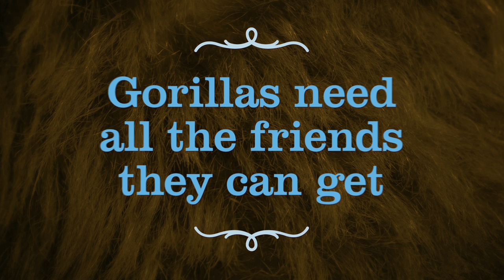"Moby Dick" featuring Toby & Hilary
Primatologist Sir Hilary reads a bedtime story to his adopted gorilla Toby. But is Toby paying attention?

For more adventures of Toby & Hilary, or to learn how to help adopt your own gorilla, go

This film is the 4th in the tobyandhilary campaign created by Earl Productions for The Gorilla Organisation. In the video series, legendary British presenter Bill Oddie tries to civilise his adopted gorilla Toby, with unintended and often hilarious consequences.

The adverts feature the characters Sir Hilary Inkelsson and his adopted son, Toby the gorilla.

The tobyandhilary campaign aims to raise awareness of the work of the Gorilla Organisation, established by Dian Fossey to help protect endangered mountain gorillas. There are less than 900 left in the wild.

Earl Productions is proud to present 4 short films offering a playful alternative to the typical approach of animal welfare fundraising films.

Production Company: Earl Productions, London
Writer: Toby Hussey, Bryce Groves
Producer: Tim Earl
Director: Riccardo Sai
Editor: Tom Bober
1st AD: Acelya Kancelik
DoP: Colin Elves
Camera Op: Oliver Cross
BTS Camera Nadia Hammoud
Runner: Dimi Michin
Set Designer: John Beard
Wardrobe: Costume Boutique
Makeup: Jenna Treat
Styling: Alessia Tinti, Isabella Genova
Lighting provided by Video Europe
Sound Mix: Ludovic Morin
Music Composition: Laura Rossi
Animation: Daniele Vilella
Grading: Paul Dimond @ MyBrotherBob
Foley artist: Will Thomas

Location thanks to Martin & Lucy Sheppard
Gorilla & crew thanks to Animated Extras International
Storyboard artist:Daniel Daka
Creative Assistant: Sam Abrahams

On screen:
Sir Hilary Inkelsson -  Bill Oddie
Toby - Peter Elliott